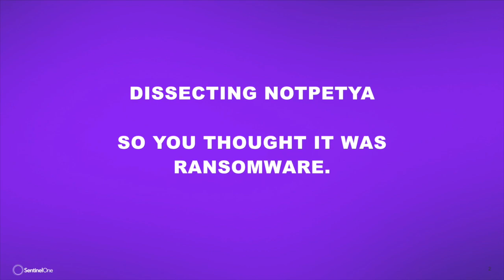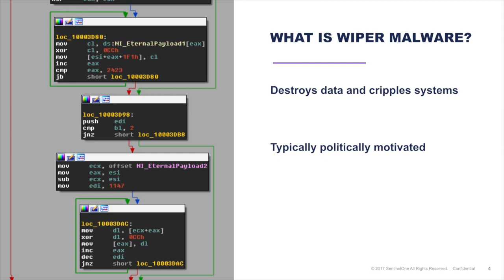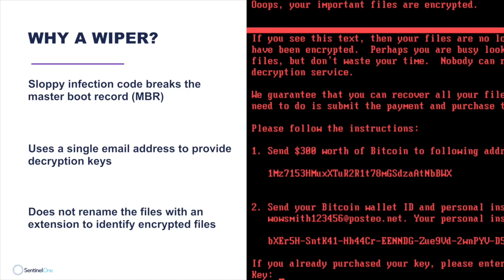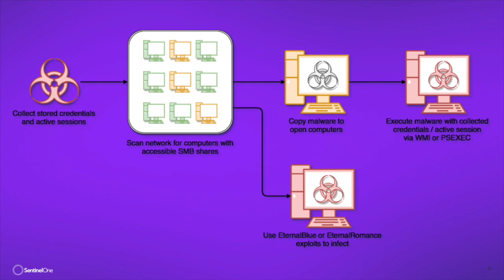Dissecting Notpetya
NotPetya was in the news this week, making headlines for being yet another ransomware attack that spread like fire – affecting organizations in several verticals across 65+ countries, drawing comparisons with the WannaCry attack that recently hit over 200,000 machines globally.  SentinelOne customers using SentinelOne Enterprise Protection Platform are proactively protected against this MBR attack. However, we also advise customers to ensure that all machines have installed the latest Windows updates to reduce the threat impact.